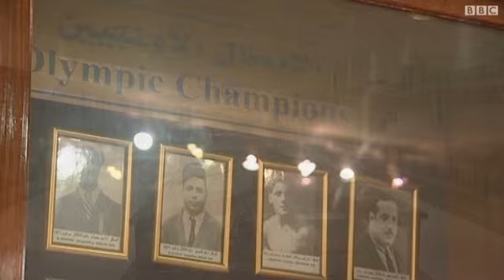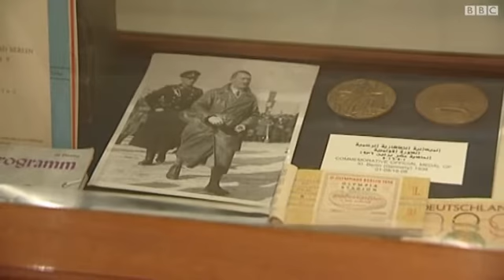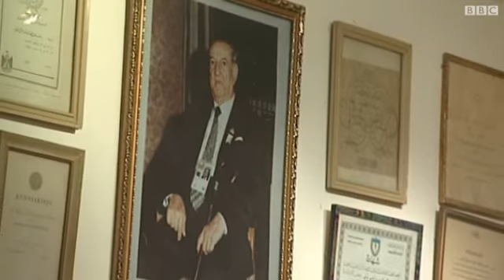مصر تحتفل بمرور مائة عام على اول مشاركاتها الاولمبية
تحتفل مصر هذا العام بمرور مائة عام على اول مشاركة لها في الالعاب الاوليمبية الحديثة.. وبهذه المناسبة زارت موفدة بي بي سي متحف توني الاوليمبي في القاهرة والذي يؤرخ لتاريخ الرياضة في مصر منذ العصور الفرعونية وحتى الان.